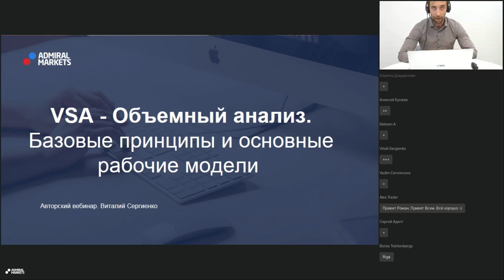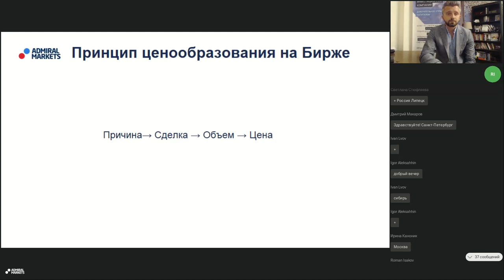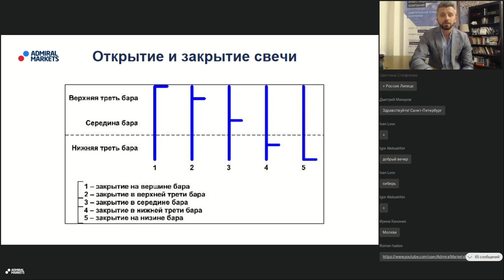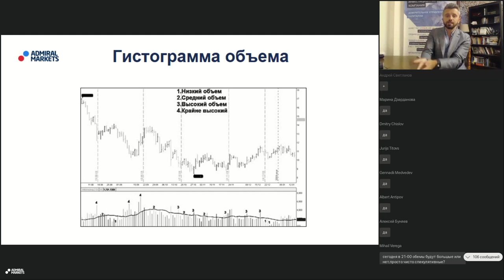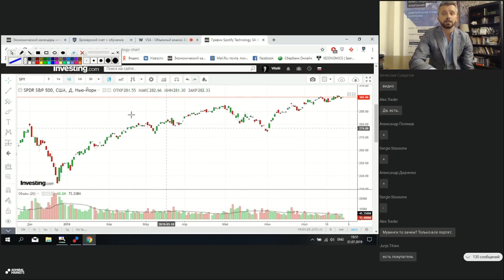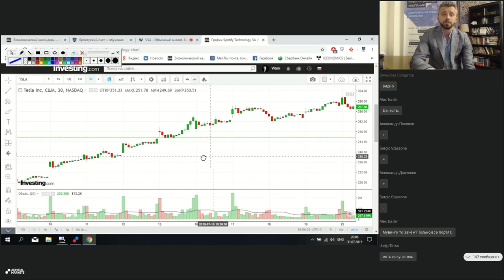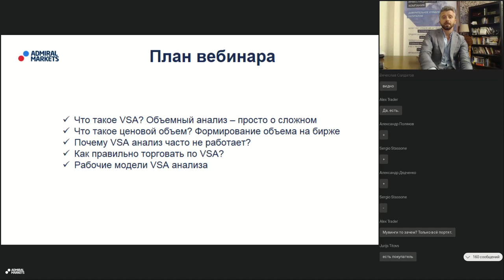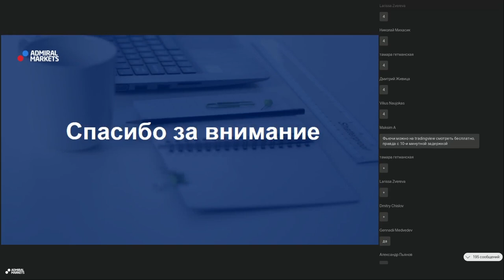VSA (Volume Spread Analysis) Объемный анализ Базовые принципы и основные рабочие модели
VSA (Volume Spread Analysis) — это метод анализа торгового объема, основанный на выявлении закономерности между изменением цены объема на определенных таймфреймах и его влиянии на последующие котировки торгового инструмента. Это метод, заслуживший доверие многих трейдеров. На предстоящем вебинаре профессиональный инвестор и управляющий активами Виталий Сергиенко расскажет Вам о способах применения системы VSA на практике.

На этом вебинаре Вы узнаете:

- Что такое VSA?
- Основные модели VSA
- Почему VSA анализ часто не работает?
- Как правильно торговать по VSA?
- Примеры рабочих моделей VSA

Вебинар будет полезен:

 - Начинающим трейдерам
 - Опытным трейдерам